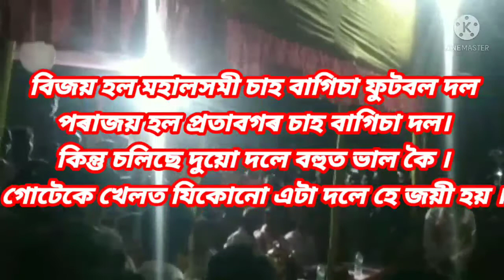Fotboll Game Biswantha (assam)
Ckricket Game, fotball game, all Game

Camera -Dk